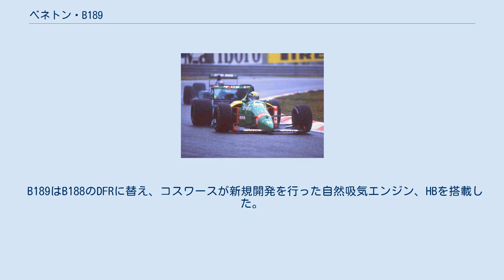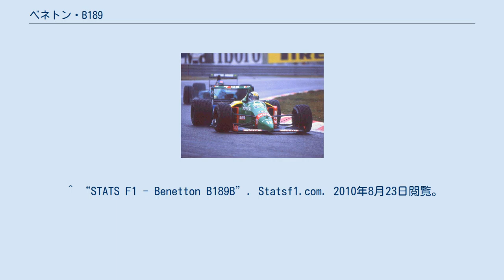ベネトン・B189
ベネトン・B189 (Benetton B189) は、ロリー・バーンを責任者として設計されたF1マシンで、1989年シーズンから1990年シーズンにかけてベネトンチームが使用した。
 B189はB188のDFRに替え、コスワースが新規開発を行った自然吸気エンジン、HBを搭載した。
HBエンジンはこの年、ベネトンに独占供給された。
カラーリングは188と似ているが、サイドポッドの背が高くなり、ラジエーターインテークが縦長になった。
また、エンジンカウル両脇のラムエアインテークがB188よりも薄くなった。
 B189は、HBエンジンのクランクシャフトのトラブルにより投入が遅れた。
1989年シーズンの第7戦フランスGPにアレッサンドロ・ナニーニのみが初めてB189を使用し、第9戦ドイツGPから2台ともB189となった。
 信頼性が低く、B188ほどの活躍は見せられなかったが、日本GPでアレッサンドロ・ナニーニが初優勝を記録した。
 1990年シーズンは開幕2戦のみ改良型のB189Bが使用され、第3戦サンマリノGPより新車のB190に交代した。
 1989年、B189はシャーシナンバー1から6までの6台が投入された。
 ^ “STATS F1 - Benetton B189”. Statsf1.com. 2010年8月23日閲覧。
 ^ “STATS F1 - Benetton B189B”. Statsf1.com. 2010年8月23日閲覧。
 ^ 『F1グランプリ年鑑 1989-90』アラン・ヘンリー、バベル・インターナショナル・訳、CBSソニー出版、1990年、p.28。
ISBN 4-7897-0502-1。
 ^ 『F1グランプリ年鑑 1989-90』、p.45。